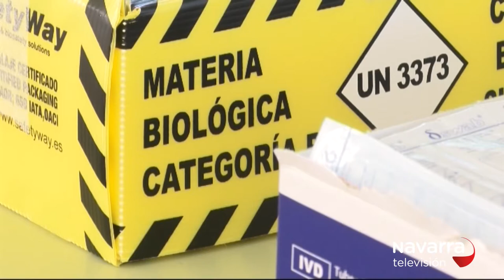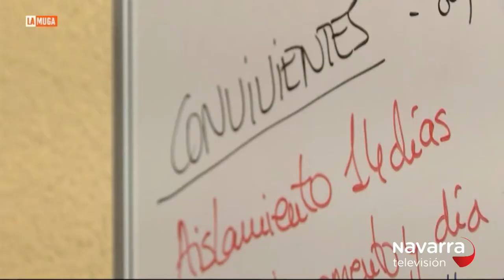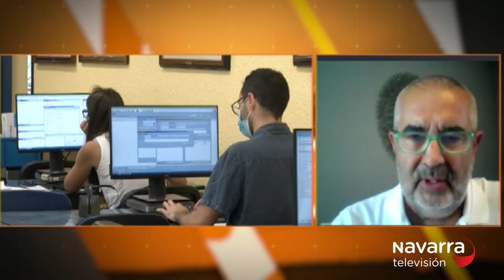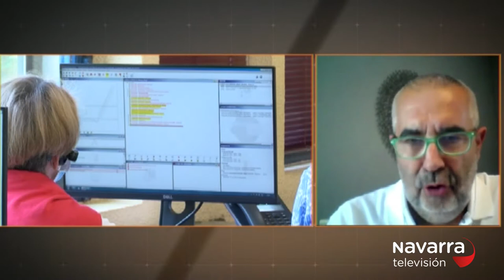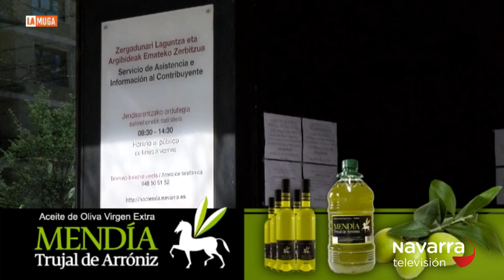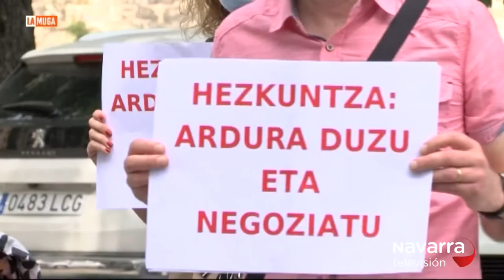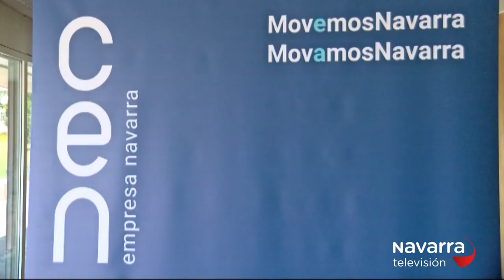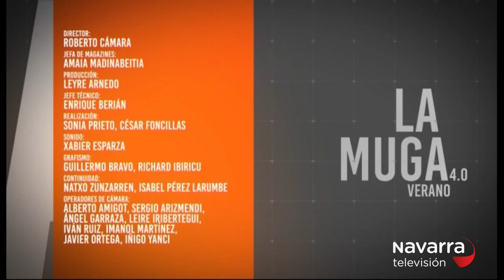La Muga desde Tudela 23/07/2020